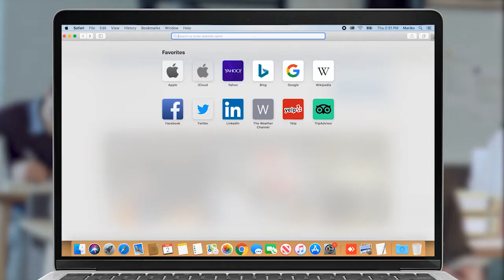Ձիթհանքովի 30-ամյա բնակչուհին ծննդաբերել է 6-րդ զավակին